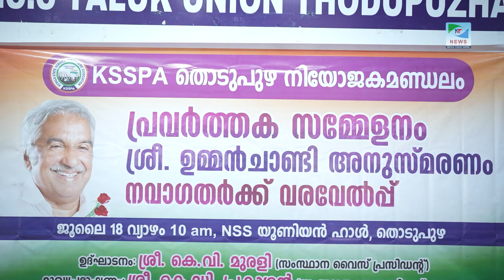പെൻഷൻകാരുടെ അവകാശങ്ങൾ കവരാൻ അനുവദിക്കില്ലെന്ന് കെ.വി മുരളി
തൊടുപുഴ നിയോജകമണ്ഡലംതല പ്രവർത്തകയോഗവും, ഉമ്മൻചാണ്ടി അനുസ്മരണവും ഉദ്ഘാടനം ചെയ്ത് സംസാരിക്കവേയാണ് അദ്ദേഹം ഇക്കാര്യം വ്യക്തമാക്കിയത്